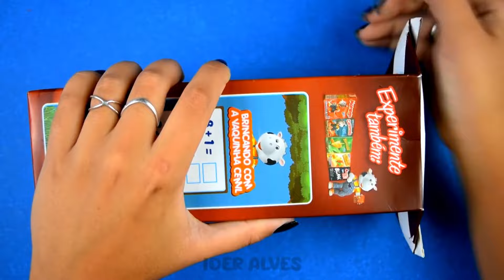22 Ideias Geniais de Reciclagem para Artesanato Criativo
Neste vídeo, compartilho 22 truques incríveis de reciclagem para transformar materiais usados em projetos de artesanato surpreendentes! Aprenda como reutilizar itens do dia a dia e crie peças únicas. Se você adora DIY e quer economizar enquanto faz algo incrível, este vídeo é para você!